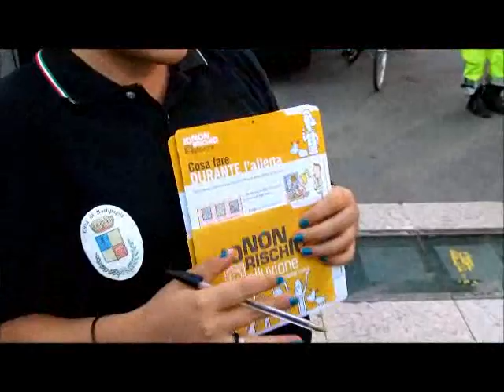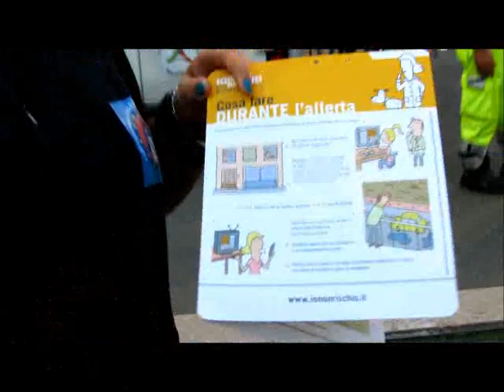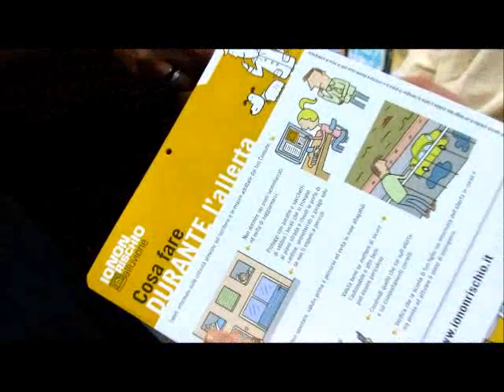Battipaglia, Campagna della Protezione Civile "Io Non Rischio Alluvione" - 12 ottobre 2014